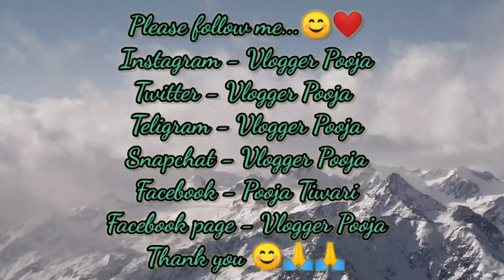कौन जीतेगी डायन या चुड़ैल ? | सच्ची भूतिया कहानी | Dayan Vs Chudail | Real Horror Story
कौन जीतेगी डायन या चुड़ैल ? | सच्ची भूतिया कहानी | Dayan Vs Chudail | Real Horror Story | Dayan Ki Kahani | Chudail Ki Kahani | Darawni Kahani | Bhoot Ki Kahani | Vlogger Pooja

अगर आप मुझसे कुछ बात करना चाहते हैं या आपके पास कोई भी हैरान कर देने वाली सच्ची भूतिया कहानी है जिसे आप दुनिया को बताना चाहते हैं तो मुझे अपनी कहानी Instagram में DM करके बता सकते हैं और मुझे Instagram में follow भी कर सकते हैं |